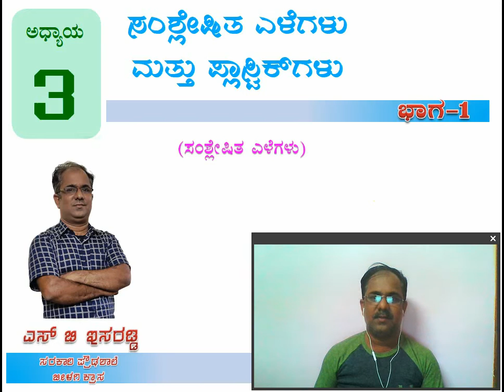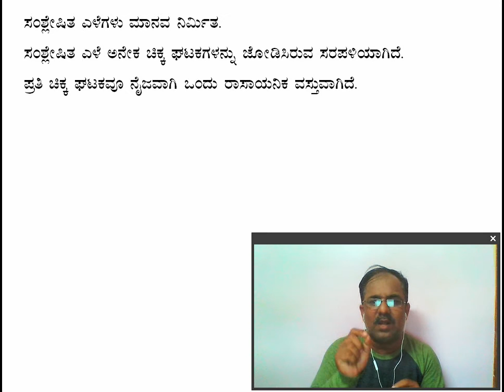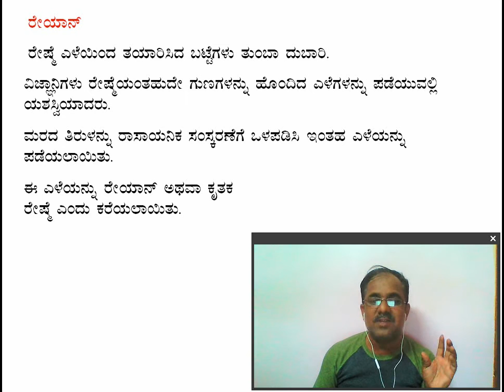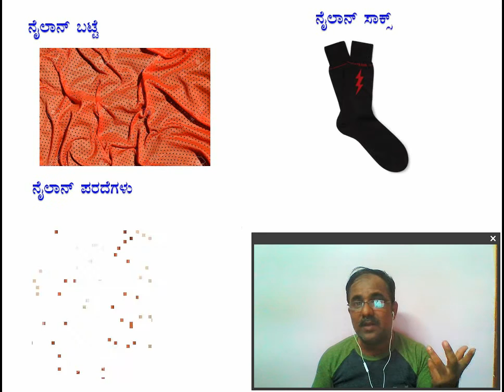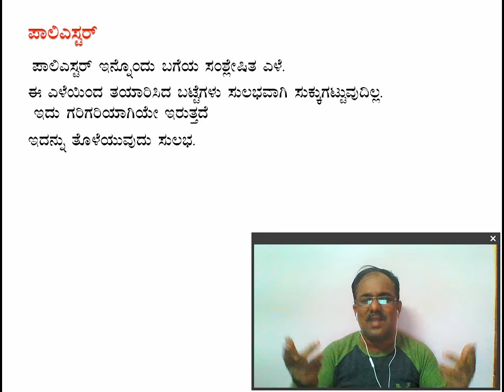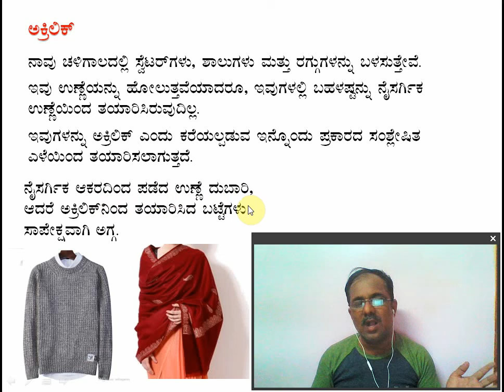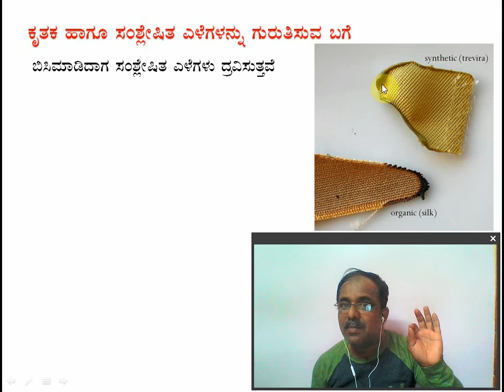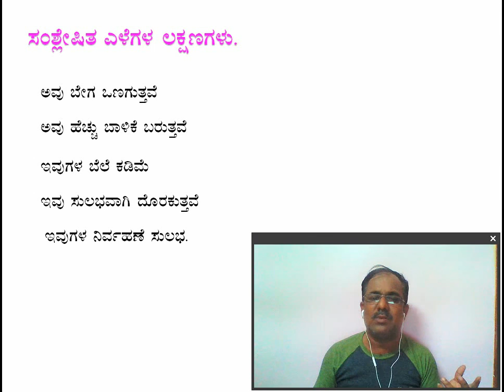8th Class ಅಧ್ಯಾಯ-3 ಸಂಶ್ಲೇಷಿತ ಎಳೆಗಳು & ಪ್ಲಾಸ್ಟಿಕ್ ಗಳು Part 1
ಈ ವಿಡಿಯೋ ನಲ್ಲಿ ಸಂಶ್ಲೇಷಿತ ಎಳೆಗಳ ವಿಧಗಳು , ಗುಣಗಳು ಹಾಗೂ ಅವುಗಳ ಉಪಯೋಗಗಳ  ಕುರಿತು ಚರ್ಚಿಸಲಾಗಿದೆ